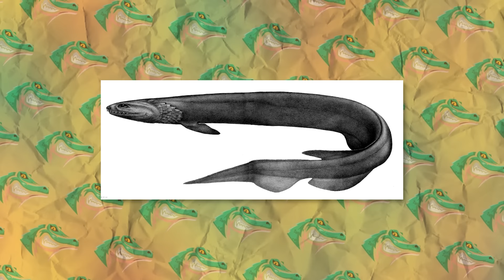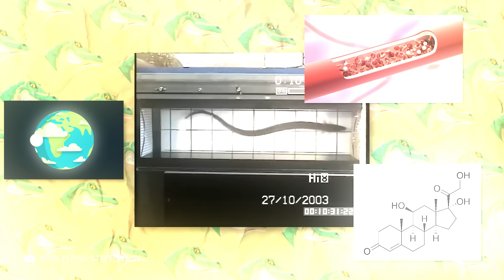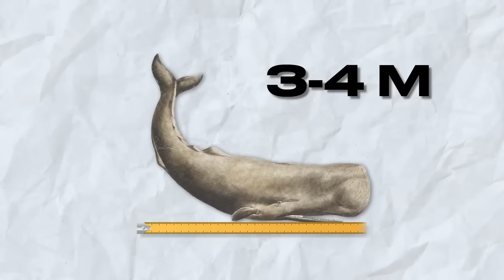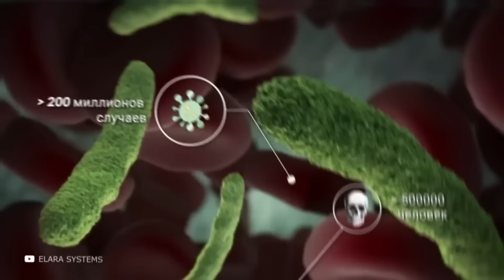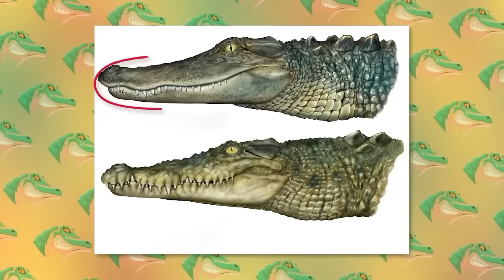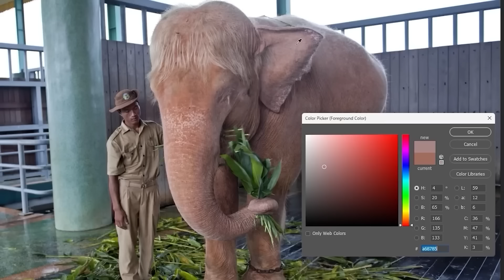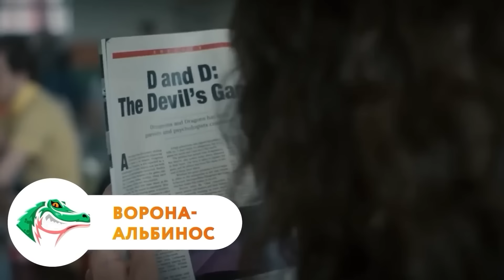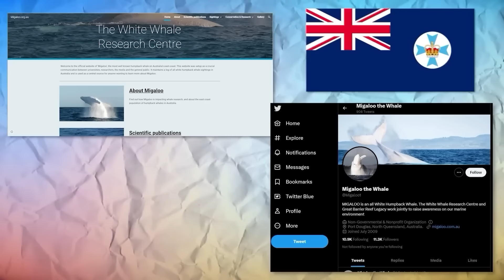Она Выглядела Как Обычная Акула, Пока ее Не Поймали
Узнайте о захватывающей истории акулы, которая выглядела как обычная, пока ее не поймали! Погрузитесь в мир таинственных и непредсказуемых созданий океана и узнайте, как индивидуальные особенности и поведение могут отличать один вид от другого.
Откройте для себя удивительные факты о мире акул, их разнообразии и характеристиках, которые делают каждый вид уникальным и интересным для изучения. Посмотрите, какие факторы влияют на внешний вид и поведение акул, и как они адаптируются к окружающей среде и условиям жизни.